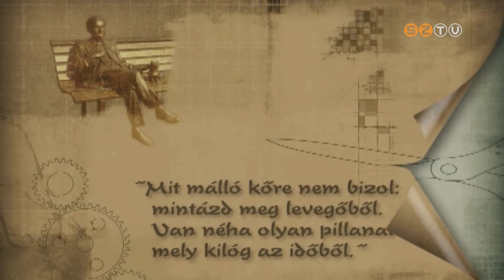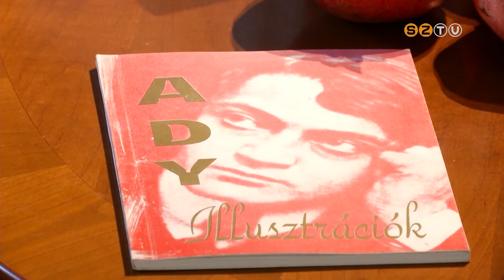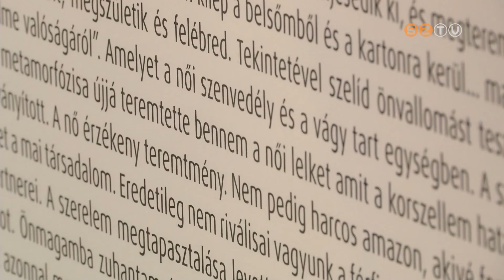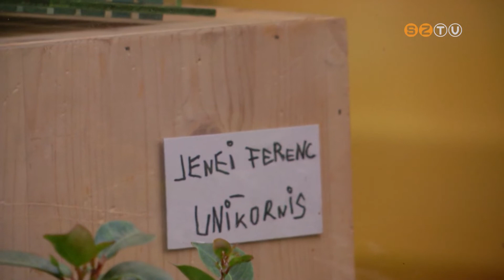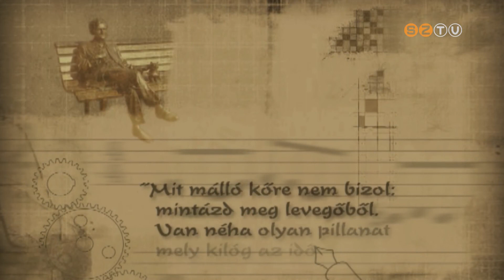Műhely - 2021. november 9.